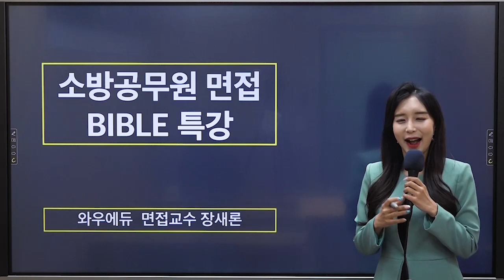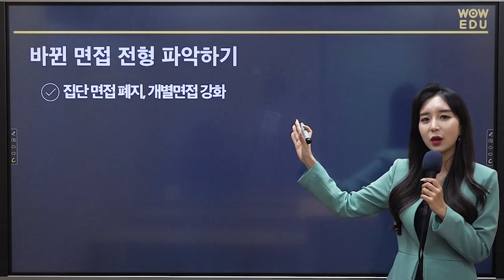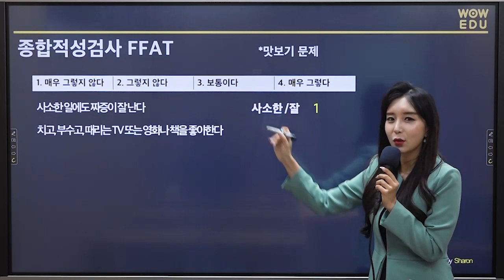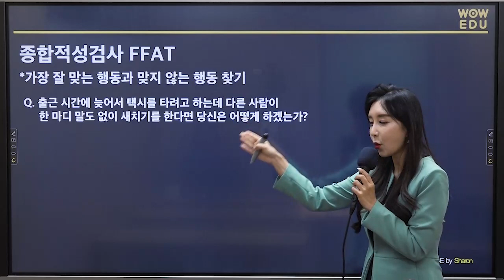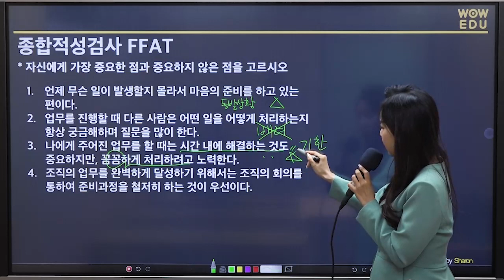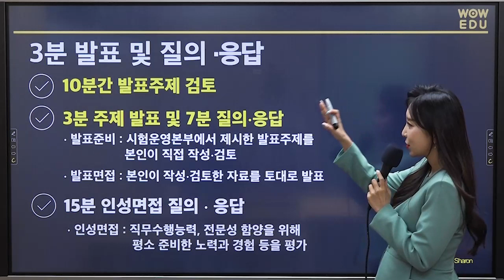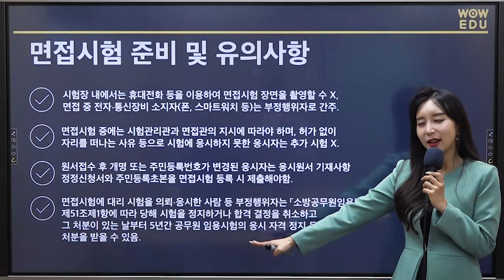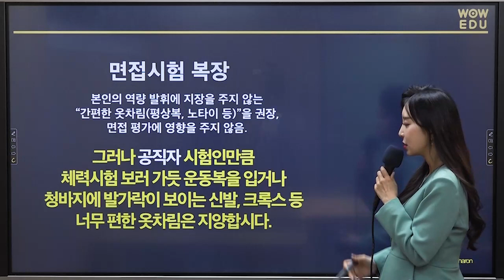[소방면접] 소방공무원 면접 합격하고 싶다면?! 면접 전 꼭 확인하고 가세요!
👨‍🚒👩‍🚒 소방직공무원 면접바이블 특강으로 면접 시험 전 꿀팁 알려드려요!
소방면접 전문가 장새론 선생님이 면접전형부터 합격까지 핵심만 알려드립니다! 늦기 전에 확인하세요😉